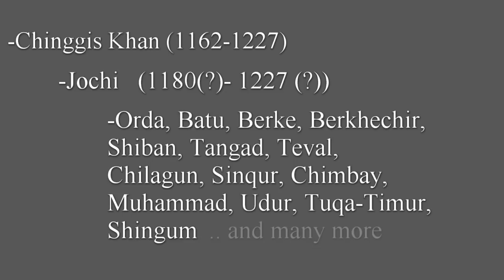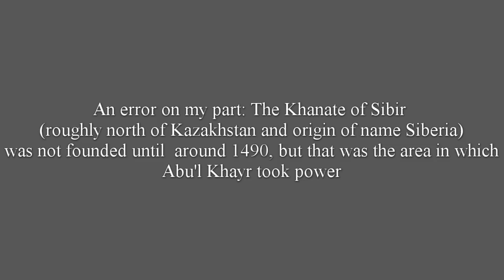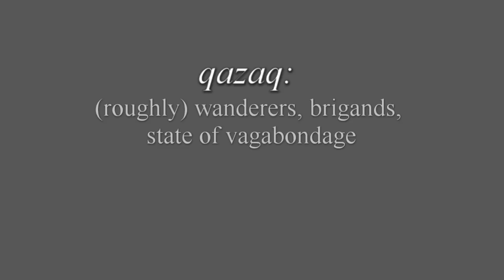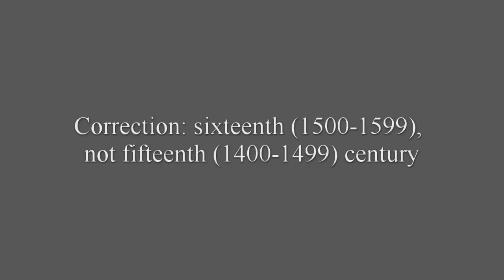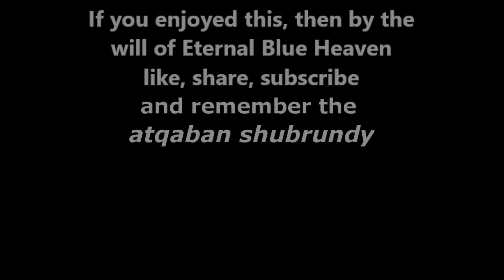The Origins of the Kazakhs: 1420-1520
An important legacy of the Mongol Empire was the emergence of new peoples in its wake. In the first of these (though, you could also include my video on the Tatars I suppose) we will look at the Origin of the Kazakhs, and how their roots lie in the world created by the heirs of Chinggis Khan.

SOURCES:

Brill Olcott, Martha. The Kazakhs. Studies in Nationalities of the USSR Series  Stanford: Hoover Institution Press, 1987.

DeWeese, Devin A. Islamization and Native Religion in the Golden Horde: Baba Tükles and Conversion to Islam in Historical and Epic Tradition. Pennsylvania: Pennsylvania State University Press.

Dulik, Matthew C, Lumila P. Osipova and Theodore G. Schurr. “Y-Chromosome Variation in Altaian Kazakhs Reveals a Common Paternal Gene Pool for Kazakhs and the Influence of Mongolian Expansions. PLoS One 6 no. 3 (2011): 1-12.

Forsyth, James. A History of the Peoples of Siberia: Russia’s North Asian Colony, 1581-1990. Cambridge: Cambridge University Press, 1992.

Lee, Joo-Yup. “The Political Vagabondage of the Chinggisid and Timurid Contenders to the Throne and Other in Post-Mongol Central Asia and the Qipchaq Steppe: A Comprehensive Study of Qazalïq, or the Qazaq Way of Life.” Central Asiatic Journal 60 no. 1-2, Migration and Nation-Building in Central and Western Asia: Turkic Peoples and Their Neighbours (II) (2017): 59-95.

May, Timothy. The Mongol Conquests in World History. London: Reaktion Books, 2012.